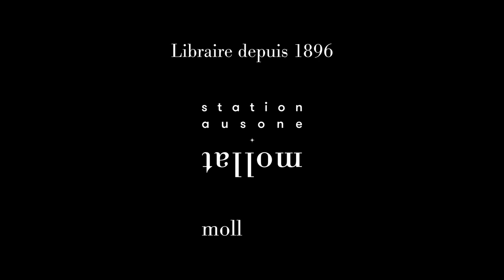Mazarine Pingeot - Drôles d'histoires pour apprentis philosophes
À l'occasion du "Salon du livre et de la jeunesse" 2022 de Montreuil, Mazarine Pingeot vous présente son ouvrage "Drôles d'histoires pour apprentis philosophes" aux éditions Flammarion Jeunesse.